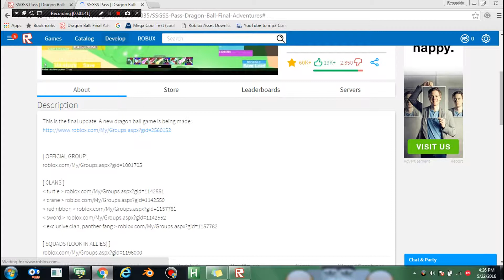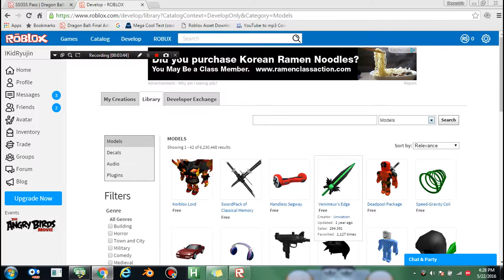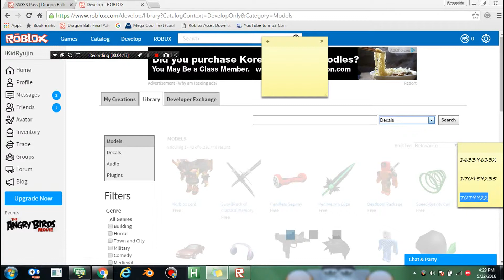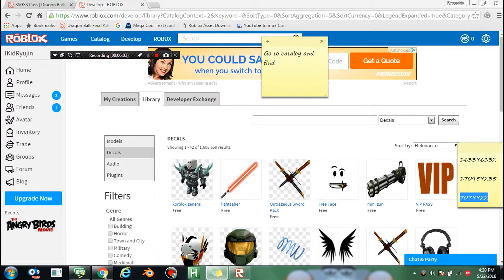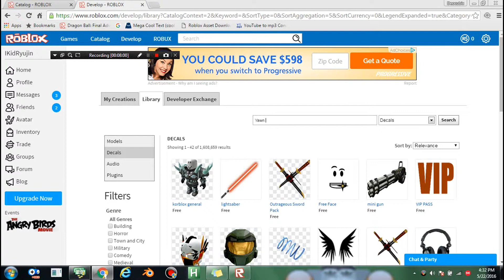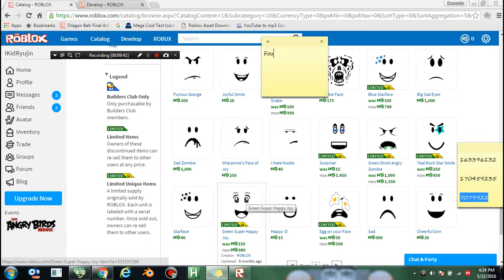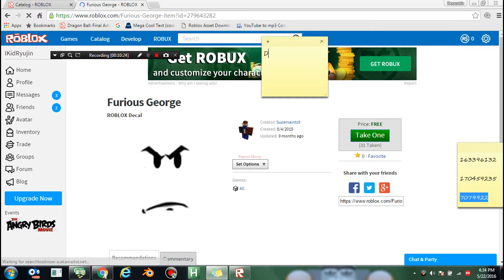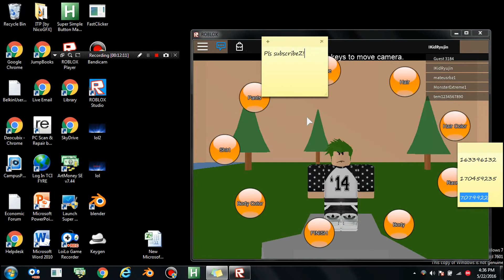How to change artmoneh facez